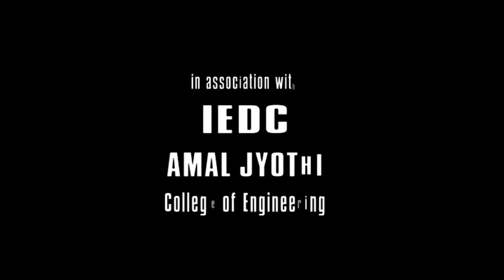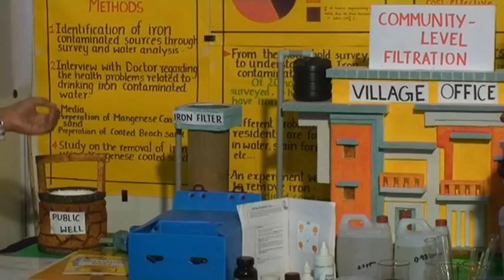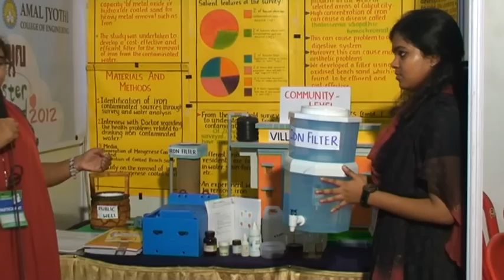Yuva Mastermind 2012 - Project 22 - Removal of iron from contaminated drinking water